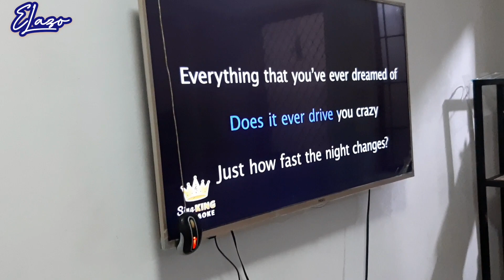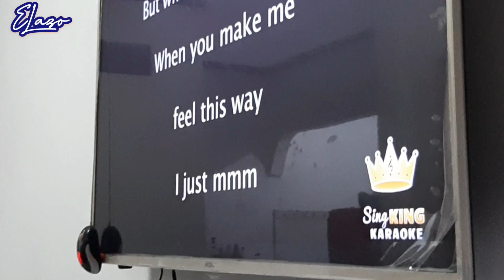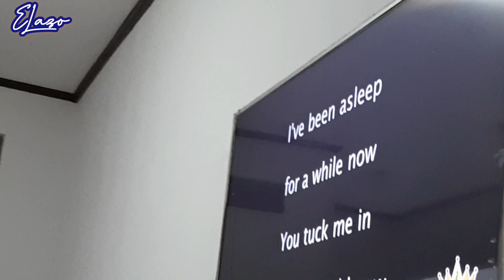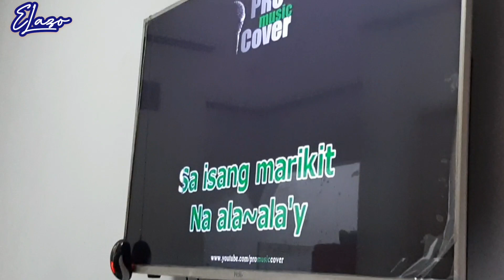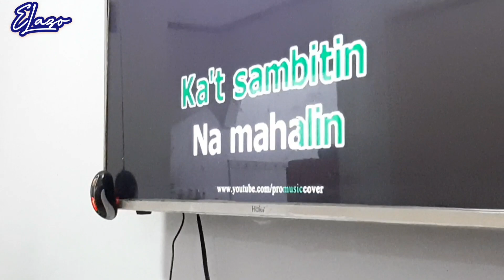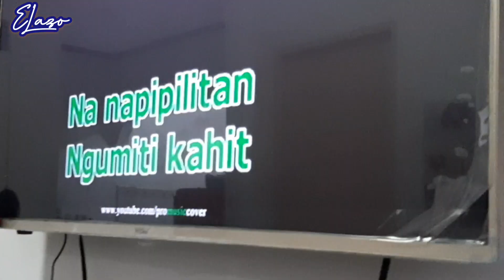SINO ANG BET MO? SIBLINGS SINGING CHALLENGE...VOTE NOW!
CODE 1: Mico 1
CODE 2: Hanna 2
CODE 3: Zach 3

And the challenger with the most number of comments will be declared as Winner. Voting is until September 3, 2021. Vote now!